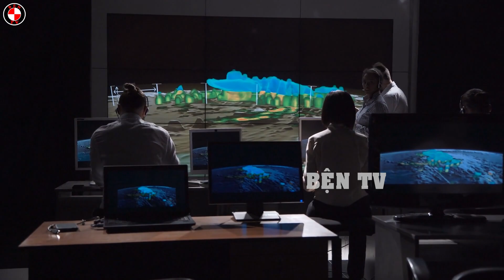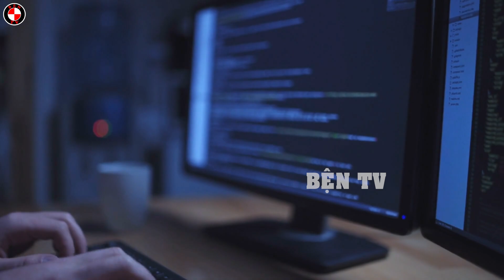Những Khoảnh Khắc Bất Thường Và Hiếm Có Nhất Trong Tự Nhiên Sẽ Khiến Bạn Cảm Thấy Phấn Khích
Bện TV xin chào các bạn đã đến với kênh, trên đây là video những khoảnh khắc bất thường và hiếm có trong tự nhiên sẽ khiến bạn cảm thấy phấn khích.Thế giới tự nhiên luôn đầy rẫy những điều bất thường mà chúng ta chưa bao giờ có thể biết tới được, ví dụ như cá quẫy thật mạnh lên khỏi mặt nước để đớp trái cây hay bỗng dưng có tới 3 mặt trời xuất hiện cùng một lúc, yên tâm là trong video ngày hôm nay, các bạn sẽ được chứng kiến toàn những điều thú vị và bất ngờ cả thôi nên là đừng bỏ lỡ bất cứ thông tin gì nhé. Let’s go.
00:00 - MC
00:48 - Thỏ rừng đạp đầu đại bàng trốn thoát ngoạn mục
01:42 - 3 mặt trời xuất hiện cùng một lúc
02:46 - Cánh cửa địa ngục nhân tạo
03:51 - Thác cát
04:55 - Cá đạp nước đớp trái cây
05:56 - Cá sấu đóng băng
07:35 - Cú bay không phát ra tiếng động
09:05 - Chim bay thành từng đàn mà không va vào nhau